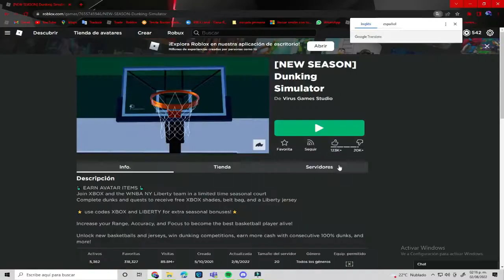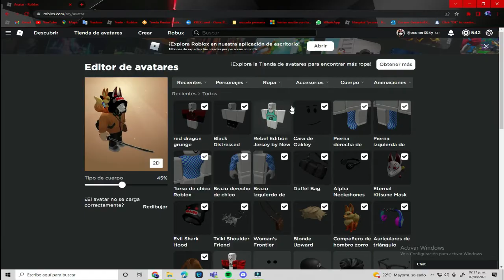Consigue esta increíble camiseta de New York